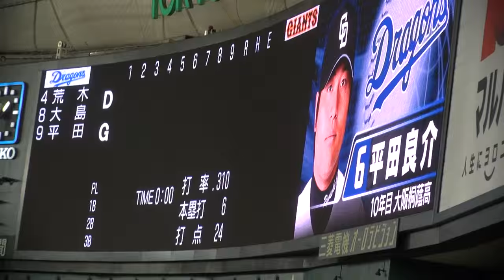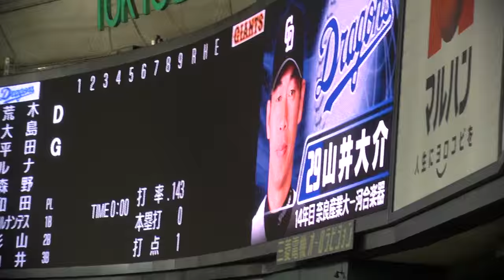2015年06月21日、巨人ｘ中日戦 その3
ドラゴンズのスターティングメンバーの発表！